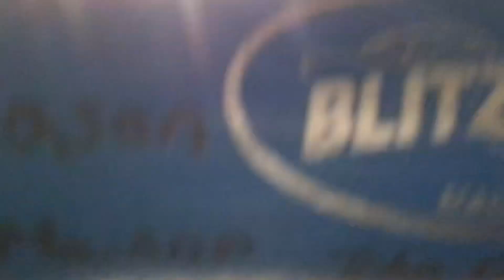Bombers Blitzball Signed bat unboxing!!!!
Thank you so much Bombers! You guys are the best! Sub to Bombers.